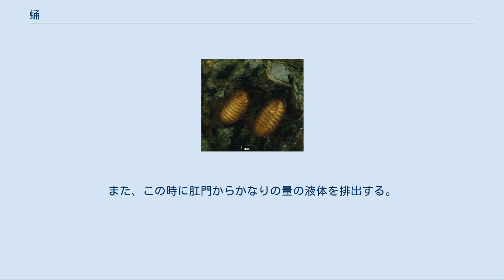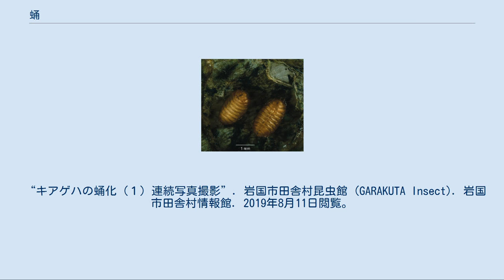蛹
Japanagromyza infernaの蛹 蛹（さなぎ）は、昆虫の一部のものが、成虫になる寸前にとる、成虫に似た形で、ほとんど動かない一時期をさす。
 多くの昆虫は幼虫から成虫へと変態を行なう。
バッタやセミなどでは、幼虫の体は成虫と比較的よく似た構造と形態をもち、幼虫の背には小さな翅が見える。
このような昆虫は、幼虫から脱皮によって直接に成虫へと羽化する。
このような変態の様式を不完全変態という。
 それに対して、チョウやコガネムシなどでは幼虫の形態が成虫のそれと大きく異なっており、幼虫の体はひたすら餌を食べて栄養を蓄えるのに向いた形態をとる。
彼らの体はおおむね、餌を認識する最低限のセンサーと消化器官からできているといって良い。
しかし、成虫になる一回前の脱皮の時に、成虫の構造をコンパクトにまとめた鋳型のような姿になる。
これが蛹である。
完全変態の昆虫では、蛹の段階において身体の大改造が行なわれ、成虫の体は、一般的には飛翔能力を含めた高い運動性を備え、異性と出会い交尾し子孫を残すのに都合が良い形態となる。
このような変態の様式を完全変態という。
 完全変態をする昆虫が幼虫から蛹になるときに行う脱皮・変態のことを蛹化（ようか）という。
 昆虫の種類によっては蛹化する前に繭を形成し、その中で蛹化する種類もいる。
 蛹化する前には前蛹と呼ばれる状態になり体が動かなくなるが、刺激を与えると嫌がるような動きをすることもある。
その後に脱皮が行われて蛹の形になる。
蛹になった段階で、外部形態的には成虫の姿を折りたたんだような姿が形成されるが、内部の構造の大部分は蛹の期間中に新たに形成される。
蛹は時間が経つにつれ、次第に着色するが、これは内部に成虫の体ができて、その体表の色彩や模様が透けて見えるものである。
 カイコガが蛹化することを養蚕家は特別に化蛹（かよう）と呼ぶことがある。
 蛹化の制御には複数のホルモンが関係していることが知られる。
前胸腺から分泌される脱皮ホルモン（エクジソン、エクダイソン）は脱皮を促進するが、このときアラタ体から分泌される幼若ホルモンが働かないと蛹化が起こる。
終齢幼虫では通例は幼若ホルモンが分泌されないが、実験的に他の若い幼虫のアラタ体を移植してやると、そこから分泌される幼若ホルモンの作用で、その個体は次の脱皮でも蛹にならず大きな終齢幼虫となる。
逆に若齢幼虫からアラタ体を取り去ると、まだ終齢でないにもかかわらず次の脱皮で蛹化する。
 蛹は成虫の大まかな外部形態だけが形成された鋳型である。
その内部では一部の神経、呼吸器系以外の組織はドロドロに溶解している。
蛹が震動などのショックで容易に死亡するのは、このためである。
幼虫から成虫に劇的に姿を変えるメカニズムは、CTスキャンで観察できるものの、未だに完全には解明されていない。
 蛹は、多くの場合、成虫の形から、体を膨らませ、翅を縮め、付属肢を曲げ、それらを体に密着させた形になっている。
 ほとんどの蛹は運動性がなく、じっとしているか、刺激を受けるとひくつくような動きを見せるだけである。
このため外敵に対する防衛能力は極めて低い。
そこで、身を守るために小さな部屋を作ってその中に入るものが多い。
ガなどの糸をだす能力をもつ幼虫の場合、自分の回りにその糸を使った小さな部屋を作り、その中で蛹になるものが多い。
そのような小部屋を繭（まゆ）という。
土の中などに潜り、回りの壁を滑らかに仕上げた小部屋を作り、そこで蛹になるものも多い。
この小部屋は蛹室（ようしつ）という。
地中で周囲を固めて繭状のものを作るものもいて、これは土繭という。
ハエ等では、完全に脱皮せず、幼虫の皮の内側に蛹が作られるので、幼虫の皮が繭のようになる。
 しかし、種によっては激しく運動するものもある。
ヘビトンボの蛹は多少は歩いて噛み付いたりする。
トビケラ類の蛹は水中にあり、羽化時には蛹が足を動かして水面に泳ぎ上がり、そこで羽化する。
また、カやユスリカの蛹も泳ぐことができる。
カの蛹はその姿からオニボウフラと呼ばれる。
ツリアブなどの蛹は、穴を掘って体の上半身を空中に出して羽化する。
 ナミアゲハの蛹 チョウの場合、多くの種が繭や蛹室を作らず裸で蛹になる。
それが教科書等で紹介されることが多く、これが当たり前のように言われるが、むしろ珍しい部類に入る。
 例えばモンシロチョウの終齢幼虫は十分餌を食べると蛹化に適した場所を探すために周囲を徘徊し、やがて足元に足場になるように糸を張り、最後尾の腹足でそれに掴まる。
また、...